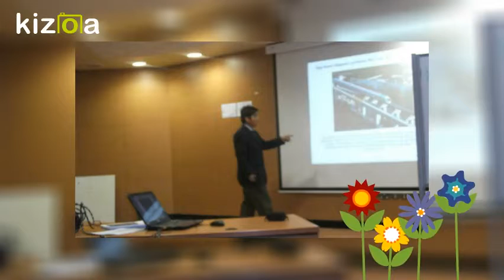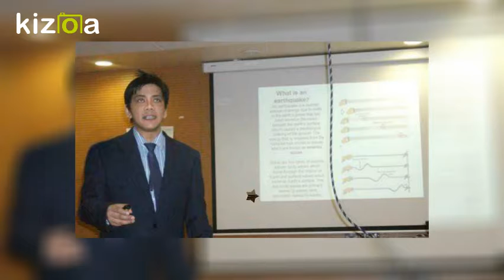Photoshoots of Lecture in Earthquake Engg (2016)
Photoshoots of Lecture in Earthquake Engg @ CollegeofArchitecture, Qassim University, KSA,(2016)